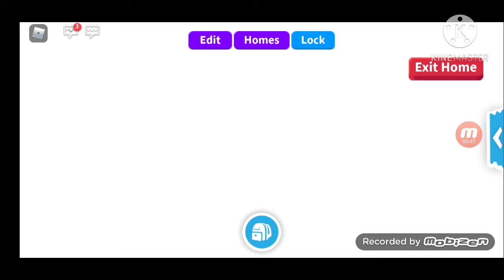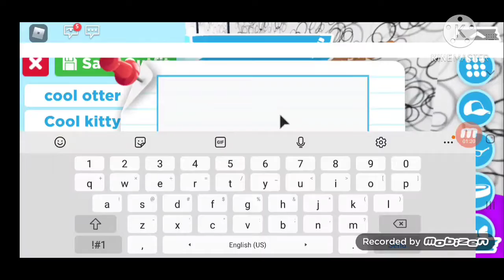A REALLY GOOD THING HAPPENED IN ADOPT ME!!!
I am making a neon cow so tell me if you have any left over cows you dont need!
Find me!
DeviantArt: PvzCatFlower
Minecraft: GCCG Grumpy
Roblox: SalQueenOfCats
Backup: Sal_TheCloudCat